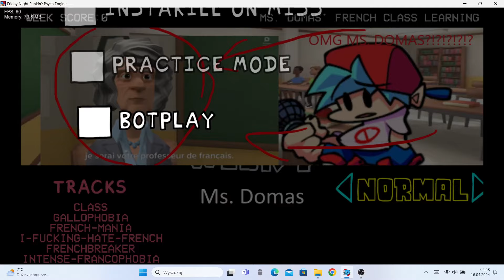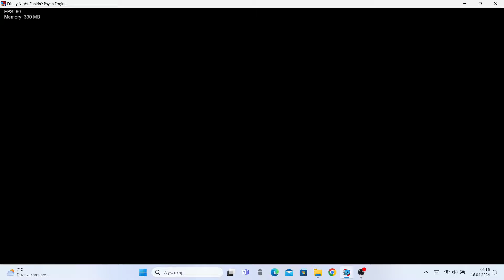(updated) fnf vs ms domas full week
i had to update the week bc its bad

what's new:
3 new songs
1 updated song
updated/nerfed some charts
fixed cutscenes
renamed and moved old "French-Mania" song to the debug menu (it will be added in the freeplay soon after this mod is fully finished)

timestamps:
0:00 - start
0:07 - cutscene 1
0:23 - class (yard mix)
2:30 - cutscene 2
3:08 - gallophobia (cryophobia mix)
5:03 - french mania (wheelchair mania mix)
7:58 - i fucking hate french (i fucking hate women mix)
9:55 - frenchbreaker (womanbreaker mix)
11:19 - intense francophobia (intense gynophobia mix)
12:50 - how to unlock an secret song
13:11 - bonjourlophobia (metallophobia mix)
16:47 - something on debug menu
17:12 - french mania old (wheelchair mania old mix)
18:38 - ignore that part
18:45 - end

credits:
songs by @joolieiscool, @ThatPizzaTowerFan, @TheRealMyersTuber and @pixelagain14
all ms domas images (sprites, cutscenes and icon) by @redemptionfilms4750
bg from plotagon
sprites and icon by me

sub for more reuploads and charts!1111!11!